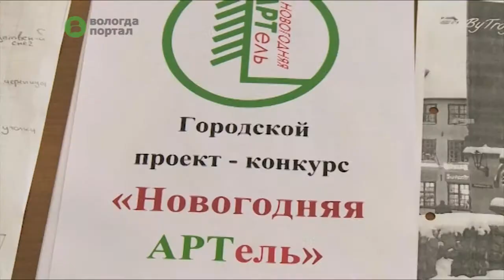Всего неделя осталась до конца приема заявок на конкурс «Новогодняя АРТель»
Уже 35 авторов необычных деревьев вступили в борьбу за главный приз. В рамках конкурса создано несколько необычных новогодних деревьев из самых разных материалов. Это ели из валенок, еврокубов, оцилиндрованных бревен.